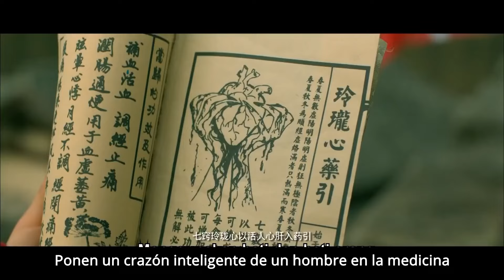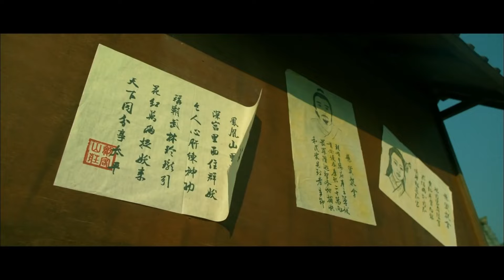En busca del rey de los monstruos | El cuento de la galantería | Canal de películas chinas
La familia del cazador Li Awang fue asesinada por un "demonio" en la Montaña Fénix. Los hermanos Zhang Meixian y Zhang Meishan se enteraron de esto y subieron a la montaña para buscar esta demostración. Li Yufeng también dejó Chang'an y vino solo a la Montaña Fénix para atrapar demonios con ellos. Entrando en lo deshabitado
  Phoenix Mountain, sucedieron una serie de cosas extrañas. A medida que avanza la historia, la identidad de la mente maestra detrás se revela gradualmente. Al final, Li Yufeng y los hermanos Zhang lucharon contra el Maestro del Palacio Fénix para deshacerse de este demonio milenario.